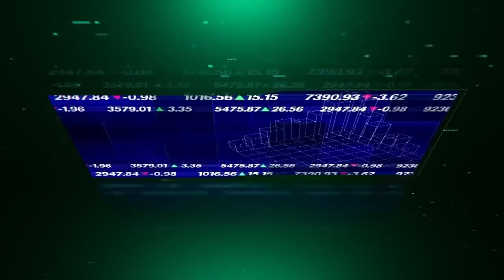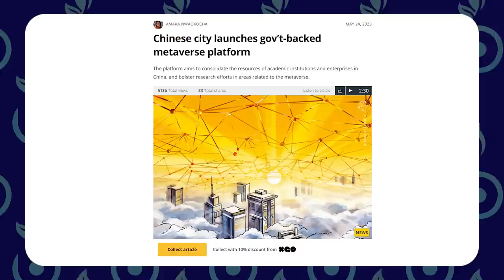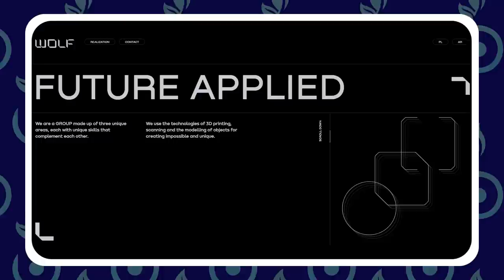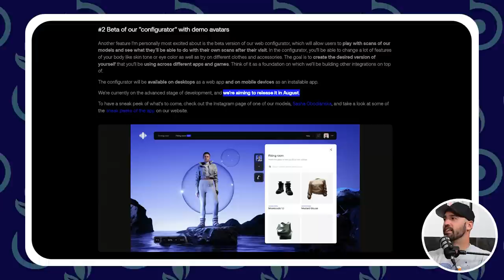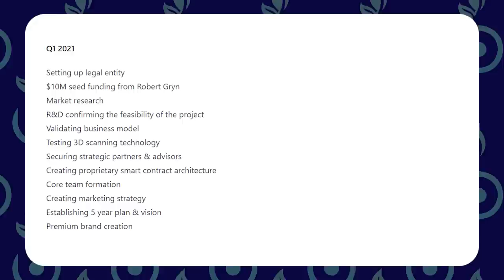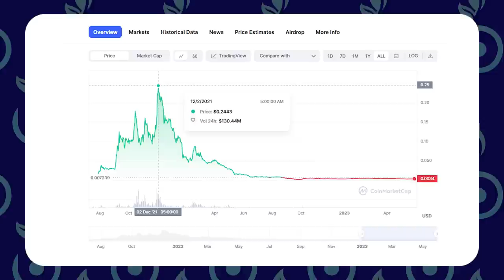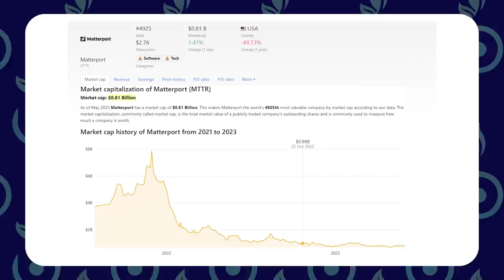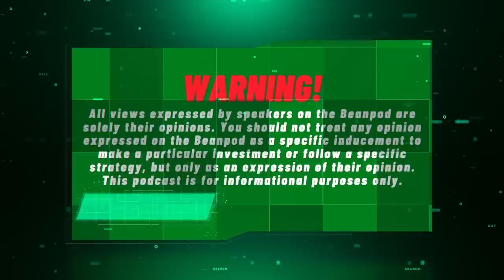💎 HIDDEN GEM METAVERSE ALTCOIN - A Coin You Need To Know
With Apple about to unveil their VR/Metaverse device on June 5th, we need to look at hidden gem metaverse altcoins immediately.

Today, we break down a project who is partnered with Sony, focused on scanning both people and objects in the metaverse.

With use cases in E-commerce, gaming, and more, this coin could be ready to pop.

0:00 Intro
0:50 Overview
1:40 Metaverse Narrative
3:10 Why The Time is Right
3:55 Metahero
5:00 Partners
6:00 $HERO Token
7:40 Real World Use Cases
9:45 Upcoming Marketing
10:50 Metaverse Marketplace
11:45 The Chart
12:55 Conclusion